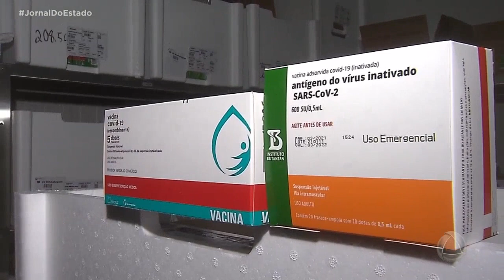Vacinação Covid-19: faixa etária será ampliada - Jornal do Estado